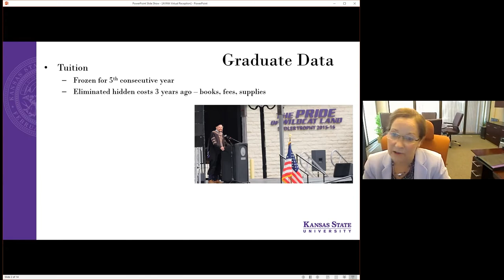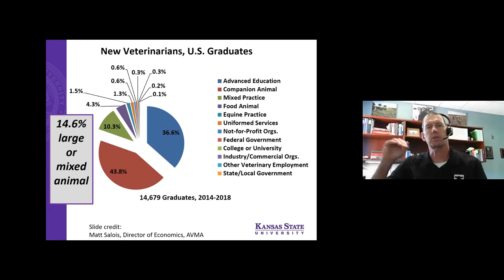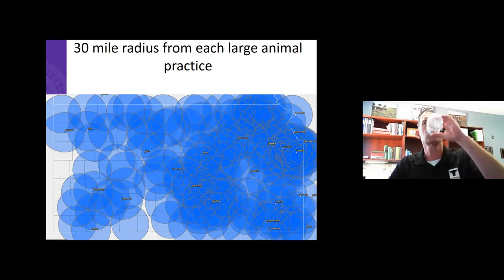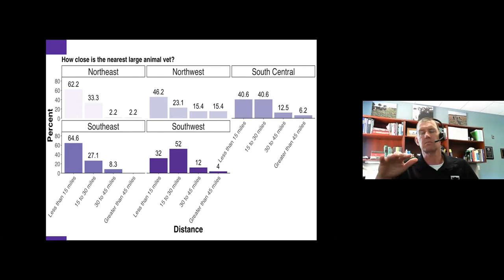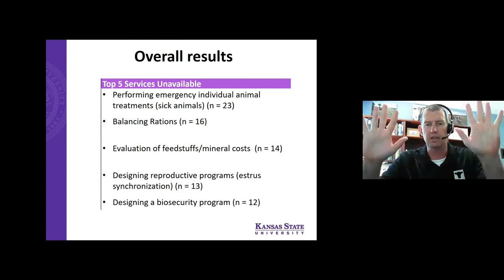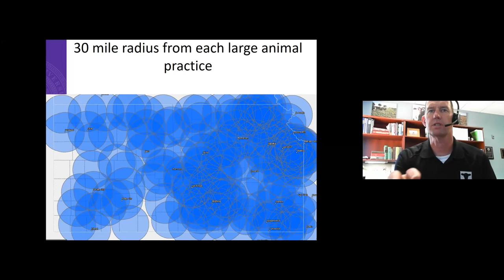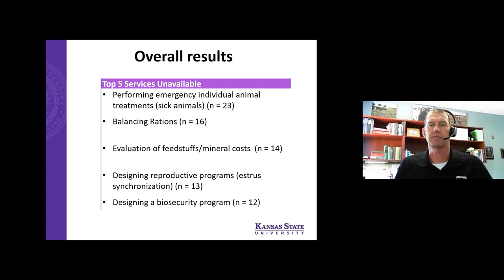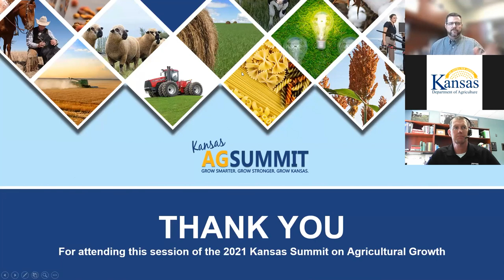2021 Ag Summit Animal Health Session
Livestock production is the largest contributor to the agriculture industry in Kansas, representing a wide breadth of farmers, ranchers and agribusinesses. Kansas is a leader in livestock production, largely due to the presence of a large concentration of public and private entities in the animal health and nutrition sectors including research and production of therapeutics, diagnostics, biologics, and nutrition and feed products. Kansas sits within the KC Animal Health Corridor, a region which houses more than 300 animal health companies that account for 56 percent of total worldwide animal health, diagnostics and pet food sales. The presence of strong agriculture educational resources and an expansive transportation network together create a sound foundation for animal health success in Kansas.

Although Kansas is well established as a leader within the KC Animal Health Corridor, continuing this growth will require collaborative efforts from private and public stakeholders to develop strategies to overcome challenges facing the industry. Expanding educational opportunities and developing partnerships between animal health companies and research facilities will enhance growth of existing businesses as well as attract new enterprises. Finally, it will be critical to maintain communication with policy makers to ensure they remain focused on protecting animal health as well as public health and the global food supply while encouraging economic development within the animal health industry.